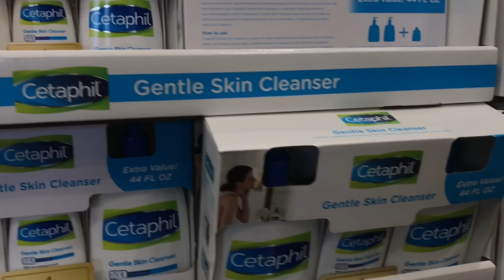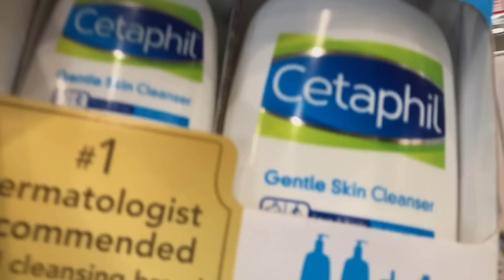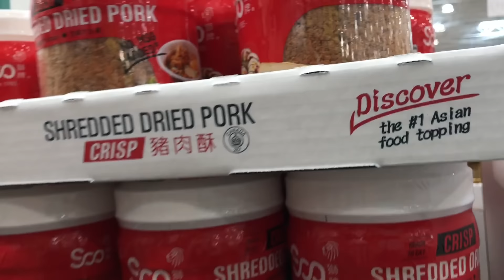Đi chợ Costco cuối tuần tháng 1/2017 | BIENXANHNANGAM Cuộc Sống Ở Mỹ